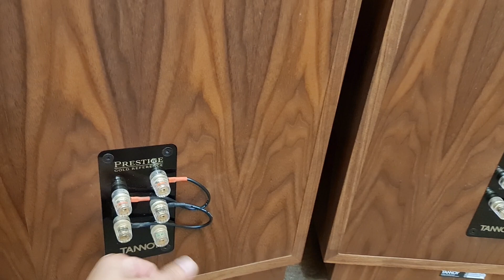Loa Tannoy Turnberry GR! Hàng lướt như mới, Sản xuất 2018 (0911886266)